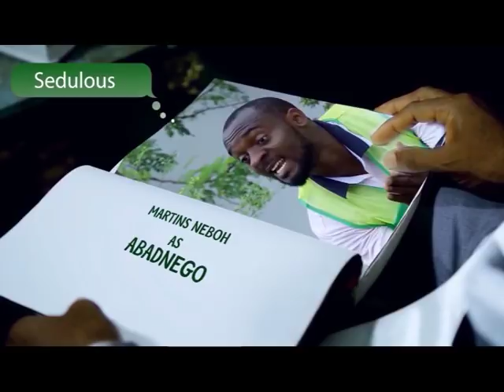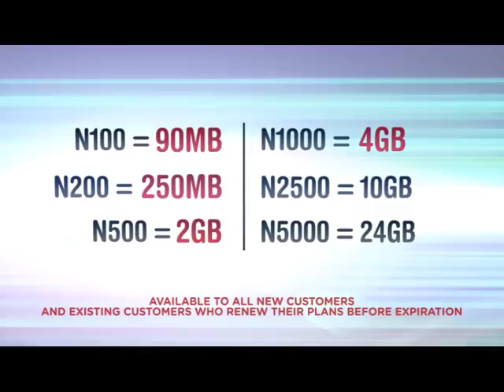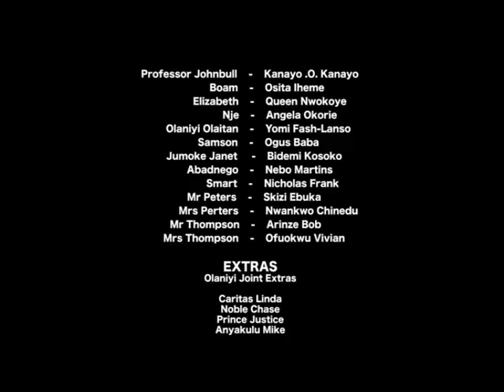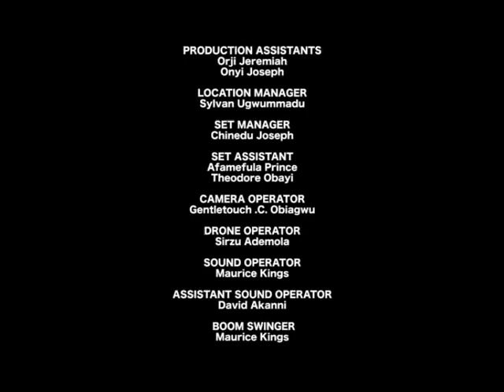Professor JohnBull - Season 5 Episode 3 (Bread Winner)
Being overbearing can ruin your marriage, Professor Johnbull counsels successful wives

Globacom’s didactic television drama series, Professor Johnbull, has advised successful women to allow love to rule their marriages instead of their financial power become an impediment.

The company said this week’s episode  is entitled Breadwinner, and is dedicated to the topical issue of financial upkeep in families, a tricky matter that leads to the break-up of many homes when not well managed.

According to the episode, the issue of who pays the family bills, mostly regarded as the “bread winner”, is examined in great detail and promises to be entertaining, witty and equally educating.

To drive home the lesson, the episode is centered round the family of Mr. and Mrs. Peters, with Mrs. Peters being the one taking care of the financial responsibilities of running the home. This is because her husband had lost his job.

Breadwinner is, therefore, a journey in marriage counseling as the protagonist in the Series, Professor Johnbull, which is played by Kanayo O. Kanayo (KOK), dwells on offering advice to successful wives on how to conduct themselves appropriately when they find themselves as breadwinners in their homes.

KOK argues that wives who are breadwinners should not adopt a domineering attitude towards their spouses as what matters in marriage is not who provides the finances but the love between husband and wife. He, therefore, counsels women who are more successful than their husbands not to treat such men as "nonentities".

Posers the edition tries to unravel include: should a woman earn more than the man? Who should be the financial provider in the home? Should a woman quit a high-paying job to please her husband? Why are men threatened by the level of success attained by their wives?

The programme goes on air at 8.30 p.m. on Tuesdays and Fridays on NTA Network, NTA international on DSTV Channel 251 and NTA on StarTimes.

Other characters in Professor Johnbull who feature in Breadwinner include the new entrants, Ndi (Angela Okorie), Jeroboam (Osita Iheme), Olaniyi (Yomi Fash-Lanso), Samson (Ogus Baba), Abadnego (Martins Nebo) and Jumoke (Bidemi Kosoko).